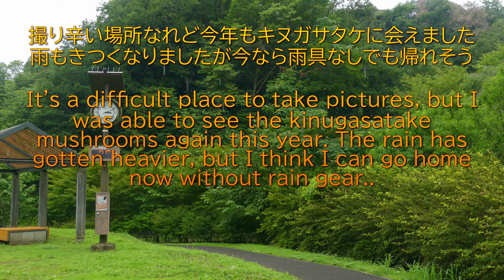里山散歩 そぼ降る雨の下で、キイトトンボ産卵・キヌガサタケなど 2024. 6. 30. （4K）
It's already the middle of the year. Under the delayed rainy season, I went to see the kinugasatake mushrooms again this year. I could see a lady inside the fence, but I had a hard time taking a picture.
早くも一年の半ばを過ぎようとしています。遅れていた梅雨空の下、今年もキヌガサタケに会いに行きました。フェンスの内側に立派な貴婦人が見えるのですが撮影には手こずりました。残念なことに「盗掘」もあったようです。
蓮池ではキイトトンボがたくさん羽化しまた産卵にも出会えました。一旦金毘羅様近くのマヤランを見に行きましたがちょっと込み合って咲き良い撮影は難しかった。そろそろヤマユリも気になるこのごろです。
＊0:42 は モノサシトンボ（Copera annulata）？かもしれません。ご教示よろしくお願いいたします。